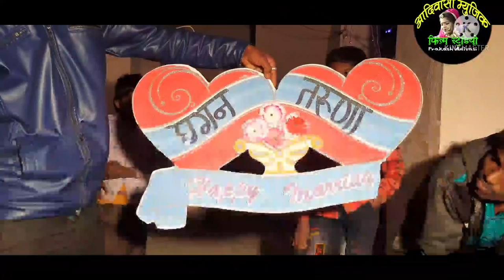भीलआदिवासी दूल्हा विवाह के बाद दुल्हन लेकर घर पहुंचता है महिलाएं मेवाड़ी गीत से स्वागत परंपरा देखिए